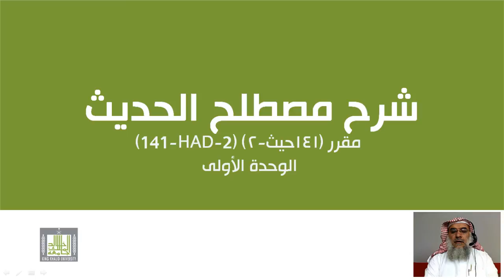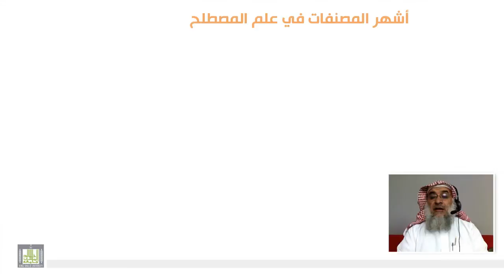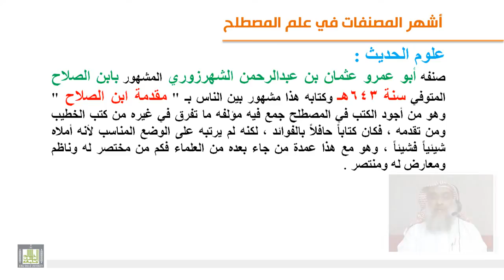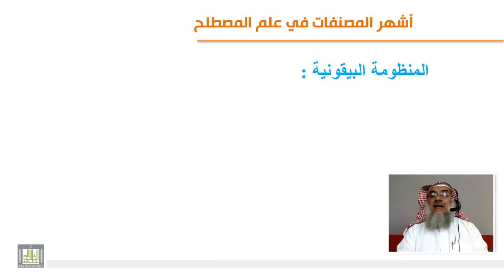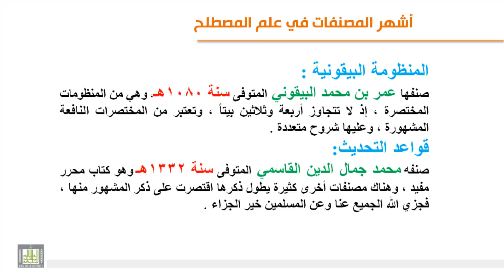الوحدة الأولى - نشأة علم المصطلح وأطواره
نبذة تاريخية عن نشأة علم المصطلح والأطوار التي مر بها - أشهر المصنفات في علم المصطلح